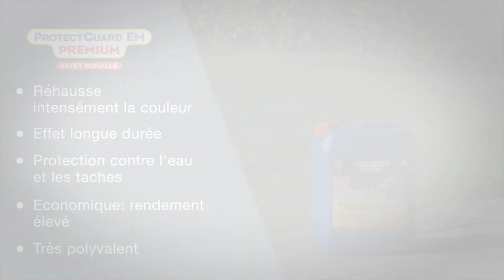Hydrofuge, oléofuge et anti-taches avec effet mouillé intense - ProtectGuard EM Premium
ProtectGuard Effet Mouillé Premium protège tous les matériaux en leur apportant un effet mouillé qui rehausse leur teinte d’origine.

ProtectGuard EM Premium empêche l’eau, les taches et les salissures grasses de pénétrer dans le matériau. Il facilite l’entretien et permet de prévenir les principales causes de dégradations des matériaux.
ProtectGuard EM Premium donne aux surfaces minérales traitées un «effet mouillé» intense et longue durée qui rehausse leur couleur d’origine